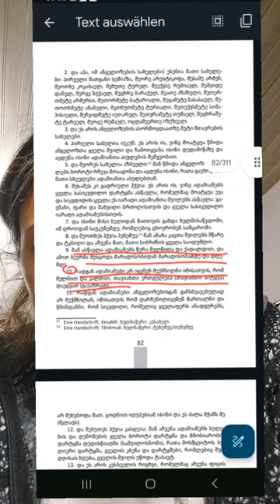ჩემზე ნაწყენი ნარიმანის მრევლისთვის და ზოგადად ნარიმანის მრევლისთვის